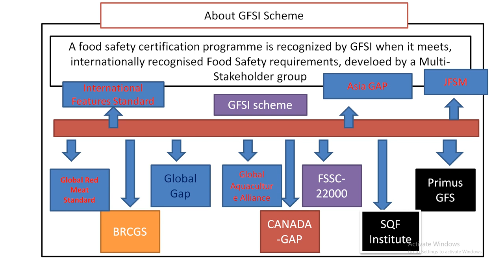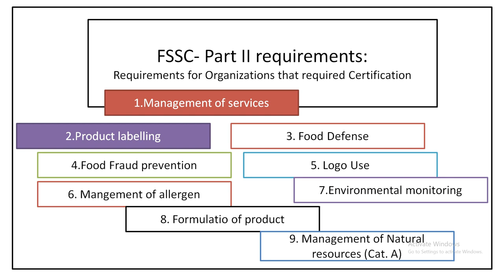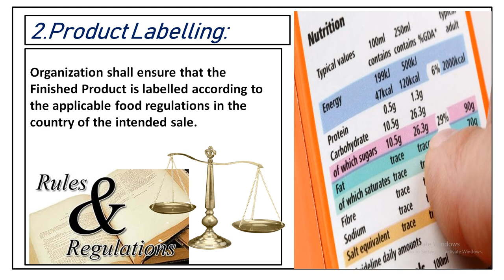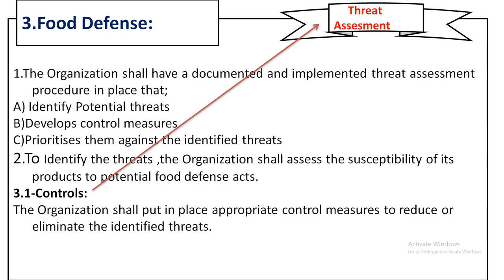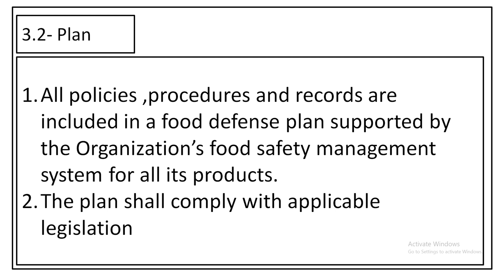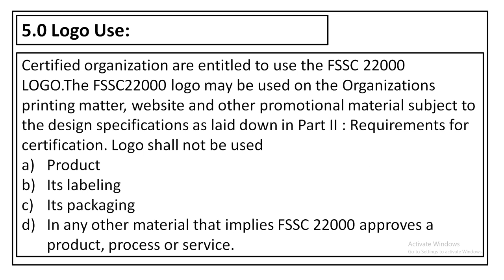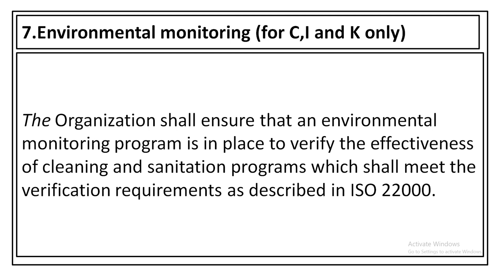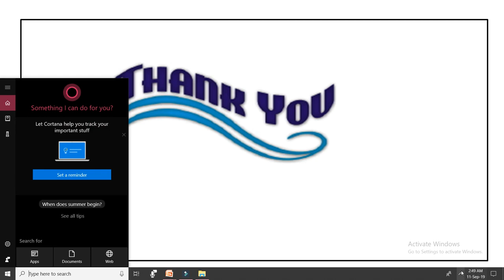FSSC -22000 PART II